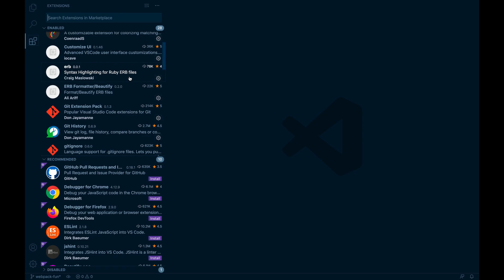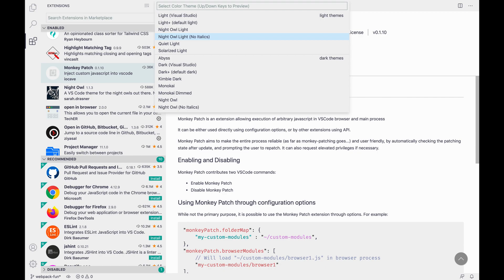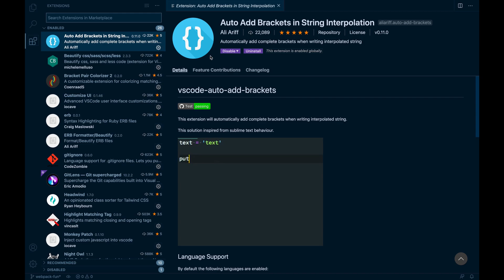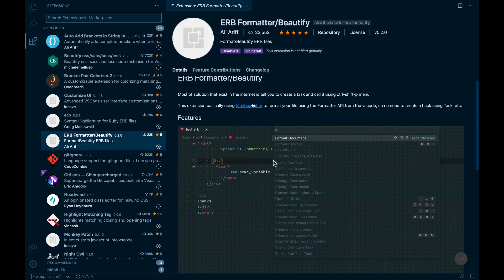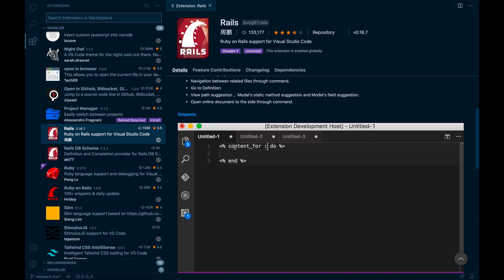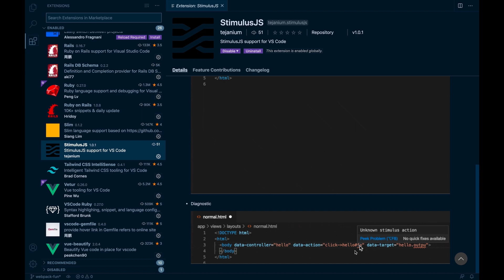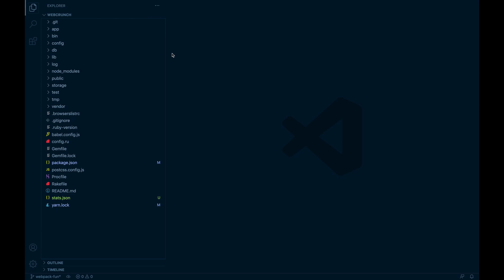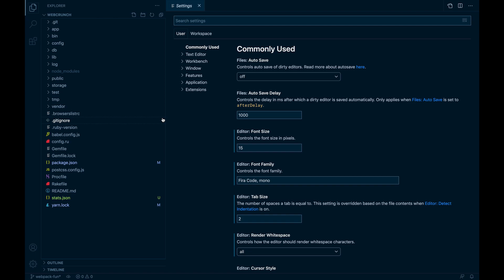My VS Code setup for 2020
Hi, My name is Andy Leverenz and I work as a product designer and developer. For fun, I design, code, and write. where I publish design and development tutorials with the occasional vlog.

I'm often asked about my VS Code setup so today I'm sharing a quick walk-through of my VS code setup for 2020.

A lot of developers depend on their code editor like an appendage. I'll try any editor so long that it provides speed, efficiency, and less annoying workflows. Out of the box, I think VS code is a very annoying editor but after some time configuring to my liking, it finally has become a valuable tool in my arsenal.

I came from the Sublime Text like many. What I liked about that code editor was its super speedy experience. You needed to do very little to get up and running. All that is to say that Sublime Text does take some configuration to get "just right" much like VS code. Configuration was typically all set via JSON which for most developers is no big deal but some prefer a GUI.

"LUXD: Learn User Experience Design"

💯 Need awesome web hosting? Check out cloudways. They allow me to use a variety of hosting providers and build apps with ease:

 🌊 Need more advanced hosting for Rails, PHP, Node, or other projects? Digital Ocean has you covered.

💎 Ruby on Rails devs, Try HatchBox.io. You'll save upwards of 50% compared to Heroku. I use it and love it!